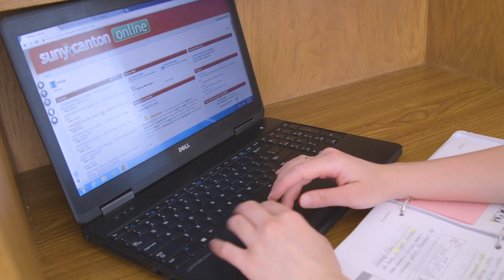Healthcare Management Program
The Healthcare Management Program at SUNY Canton prepares students to take on administrative roles in the healthcare industry. Students looking to advance their career or students looking to begin it will benefit from the combination of business and healthcare education provided by the Healthcare Management program.

About SUNY Canton:
As Northern New York's premier college for career-driven and affordable bachelor's degrees, associate degrees and professional certificate programs, SUNY Canton delivers quality hands-on programs in digital design, engineering technology, health, management and public service. Faculty members are noted for their professional real world experience in addition to outstanding academic credentials. As SUNY's leader in online education, SUNY Canton OnLine offers hundreds of flexible and convenient courses as well as 23 online degree programs. The college placed first in 14 categories in a SUNY-Wide Student Opinion Survey, most notably in career services, tutoring, library resources, and classroom facilities. The SUNY Canton Kangaroos' 15 traditional athletic teams compete at the NCAA Division III level as part of the North Atlantic Conference. SUNY Canton also features varsity esports and cheerleading.

To learn more about the affordable education opportunities at SUNY Canton, visit us